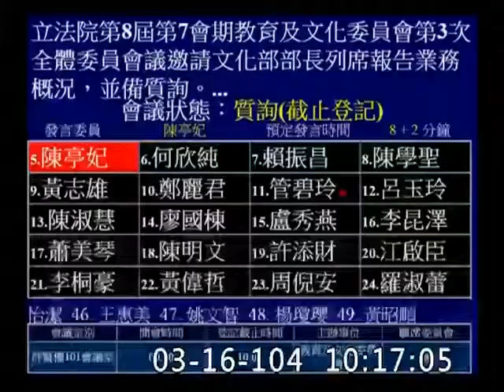陳亭妃-委員會質詢-20150316_jx23585858